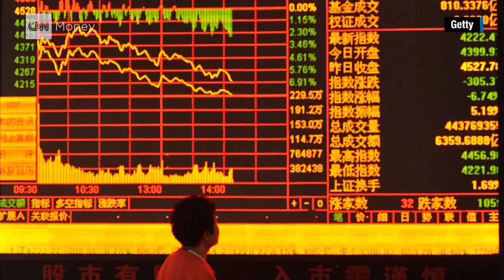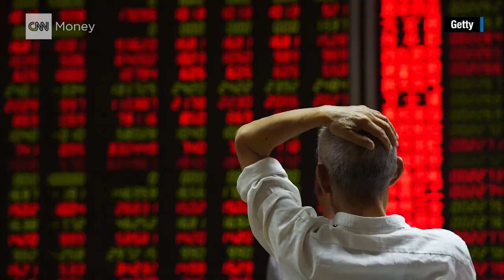How low can oil prices go?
Oil prices are tanking rapidly, bringing crisis to oil-dependent economies around the globe. Christine Romans explains the four reasons for the collapse.